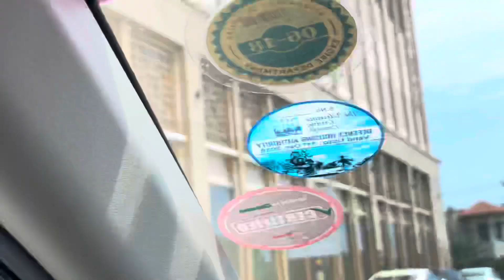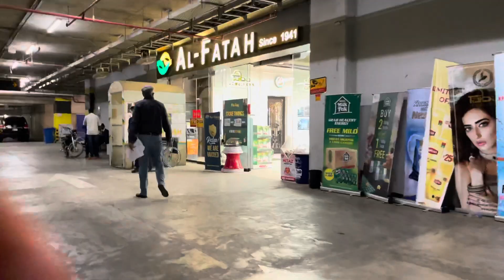Grocery Shopping with Husband| Grocery Haul | Monthly groceries